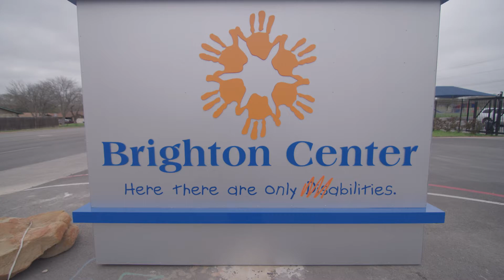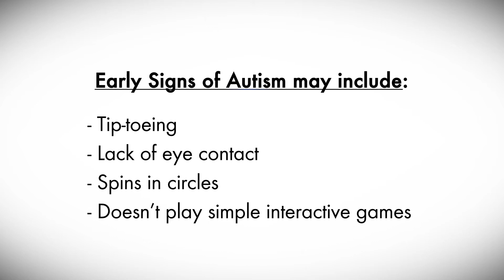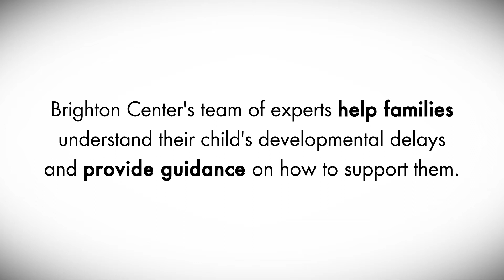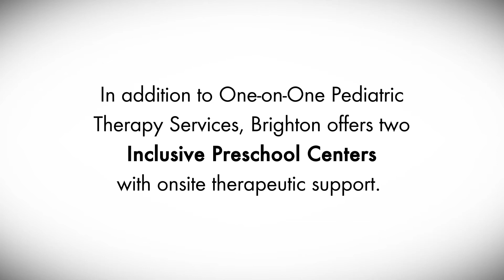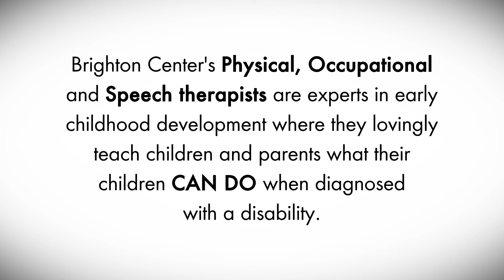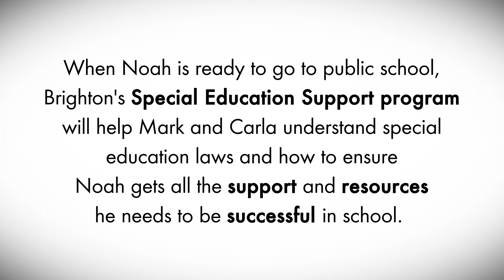Brighton Center - Noah's Story